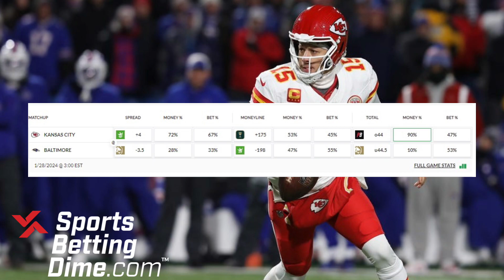NFL Public Betting & Money Percentages for the Conference Championships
SBD’s Zach Reger dives into the most public bets of the weekend in the AFC and NFC Championship games.

Our NFL betting splits data is updated hourly, so see who the public is betting on here: